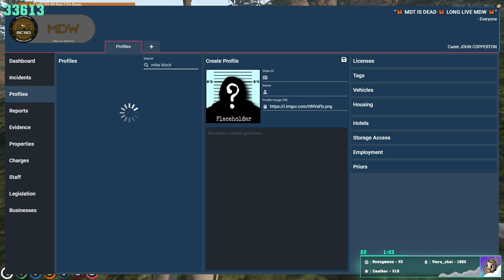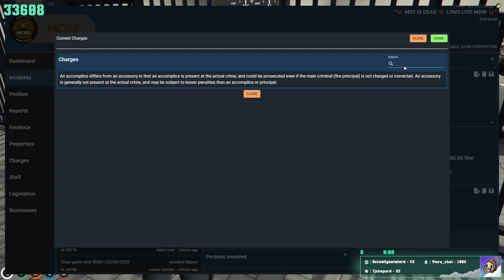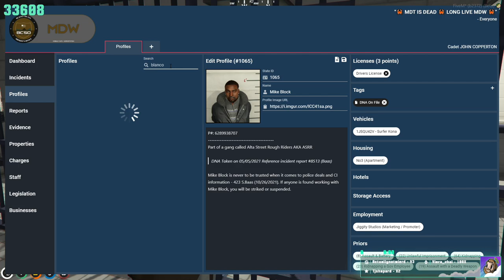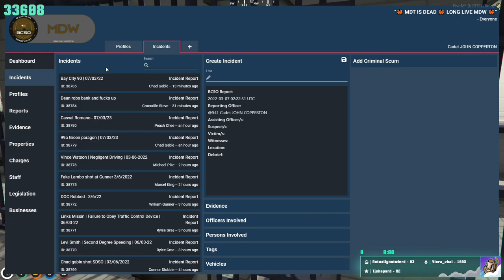JOHN COP | NoPixel | 3/6/22